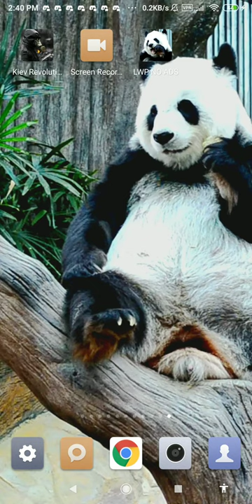panda bear wallpaper - bamboo wallpaper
this application is panda bear wallpaper and bamboo wallpaper

set panda bear wallpaper as your personalization to decorate your phone. buy and downloads this bamboo wallpaper from our store page. we have the best panda wallpaper. you can also download other live wallpaper in case you don’t find this lwp suitable for you, we had a vast lwp collection for your smart phone so, check the breathtaking image for your smartphone background, and you will fall in love with your mobile phone again because of panda wallpaper.

in this video wallpaper videezy you can see the video of endangered animals from china commonly called giant panda. we can see this bamboo eater animal is very cute with black and white fur on their body. this giving a sensation of having a real zoo on your phone. very amazing panda zoo.

giant pandas are bears that are native to china, where they are considered a national treasure. for many years, scientists wondered whether pandas were a type of bear, raccoon or something all their own. but plenty of genetic studies have made it clear that pandas are a type of bear, according to the san diego zoo.

also called great pandas, parti-colored bears, bamboo bears and white bears, giant pandas are distinguished from other by their large size and black and white coloring. their bold coloring provides camouflage, giant pandas are nearly invisible in dense patches of bamboo, according to the smithsonian national zoo. decorate your phone with this cute panda backgrounds.

bamboo is relatively low in nutrients, which is why pandas have to eat so much of it. in order to get a variety of nutrients, pandas eat various parts of the bamboo plant. this is indeed one of the best endangered animals wallpaper.

feature:
- no ads.
- panda zoo for your phone.
- includes video live wallpaper.
- 1080p motion background compatible with 99% mobile devices.
- animated background.